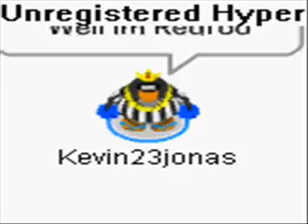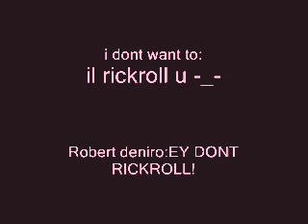Shooting star cpmv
:D it was sooo fun to make cause u see new effects...SEE WMM ISNT THAT BAD ;O

Twitter.com/sammyjonasxx

MY XBOX LIVE GAMERTAG(with mic)
xsamxcullenx